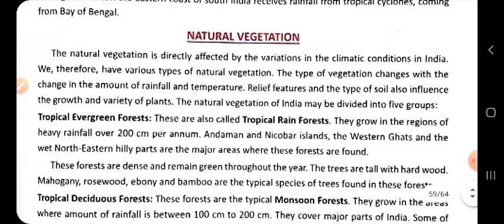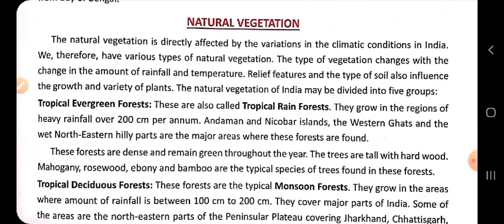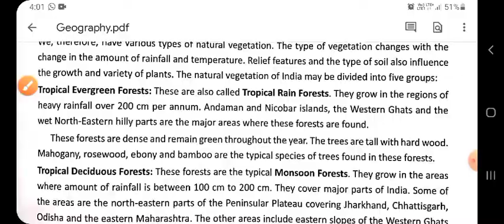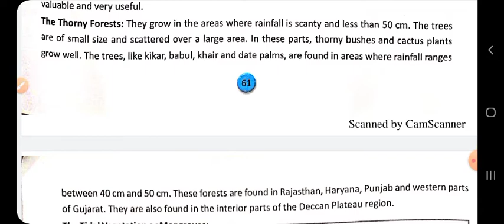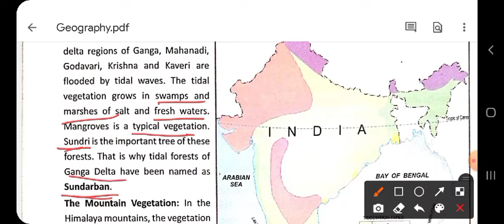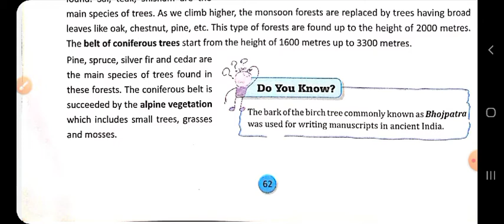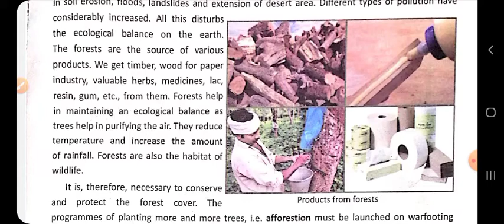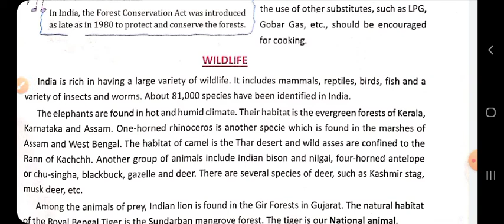D.A.V Class-6 |Ch-7|India The Land of Monsoon Climate |Part-3||ADARSH 999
Class-3 & 4 Science videos are also available